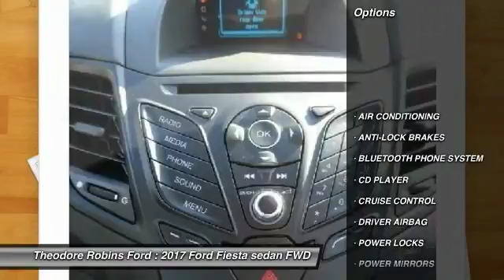2017 Ford Fiesta COSTA MESA,NEWPORT BEACH,HUNTINGTON BEACH,IRVINE H159665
2017 Ford Fiesta SE HATCH

THEODORE ROBINS FORD PROUDLY SERVING COSTA MESA, HUNTINGTON BEACH, IRVINE, NEWPORT BEACH, ORANGE COUNTY, AND SURROUNDING SOUTHERN CALIFORNIA LOCATIONS. THIS BLACK 2017 Ford FIESTA IS EQUIPPED WITH A 1.6L I4 16V MPFI DOHC, AUTOMATIC TRANSMISSION, AND RECEIVES AN ESTIMATED 27 City/35 Hwy MPG. 2017 Ford FIESTA SE HATCH Stock #: H159665 | VIN: 3FADP4EJ5HM159665 | 2017 Ford Fiesta SE Hatch Theodore Robins Ford